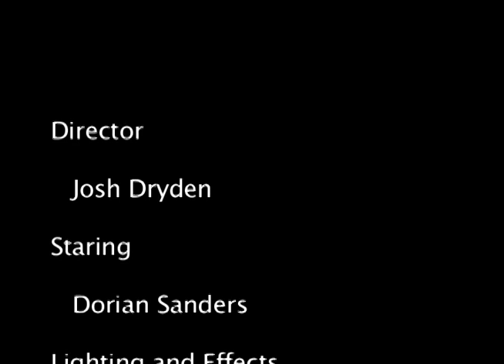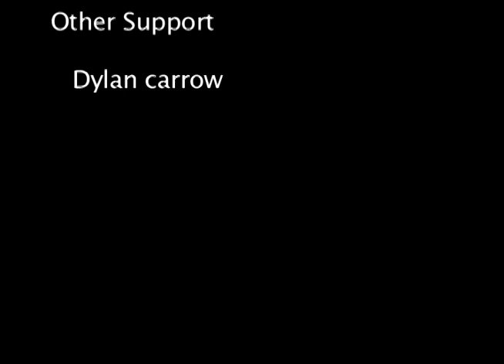Josh Dryden - Champion - 2009